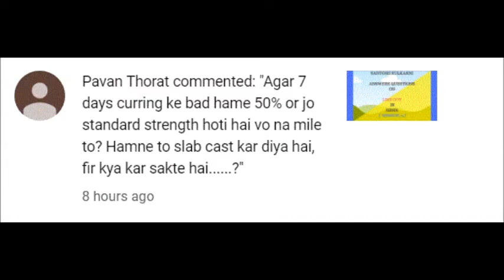Concrete technology interview questions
Civil Engineering Basic Interview Questions

Welcome to the Part 18  of the Question-Answer session.
you shall answers to the following questions :

WHAT TO DO IF THE SPECIMEN CONCRETE CUBES FAIL AFTER 7 DAYS ?
IF THE REQUIRED STRENGTH IS NOT 65% OF DESIRED STRENGTH ?
IF TEST RESULTS ARE NOT AS PER SPECIFICATIONS ?

QUESTIONS FROM :
PAVAN KUMAR THORAT

These are santosh kulkarni construction questions and answers
Civil Engineering Basic Knowledge - For Beginners In Hindi

Santosh Kulkarni

Construction Basics Re-told
here are  the links for you :

In case you would like to refer to my earlier QUESTION ANSWER sessions , where I have answered many questions from the students :

Part 11 :
SANTOSH KULKARNI ANSWERS QUESTIONS ON CONCRETE [ ENGLISH /HINDI ]SESSION 11